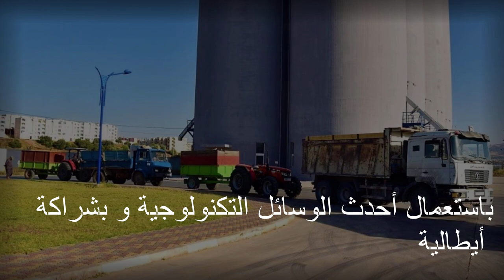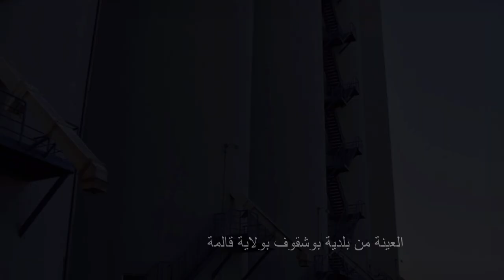SILOS STOCK BOUCHEGOUF GUELMA